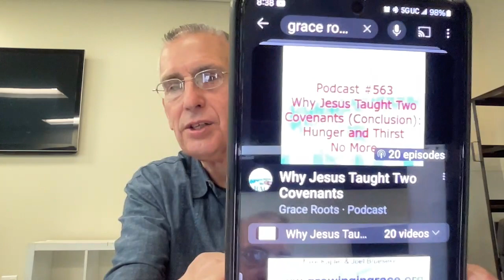5 Keys (Part 4) 12/17/23 Henry Cantu